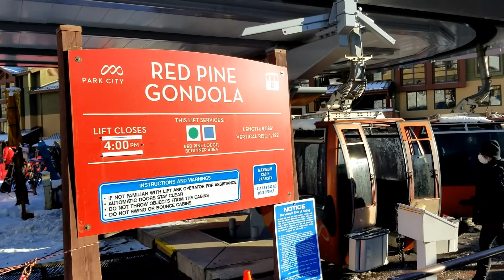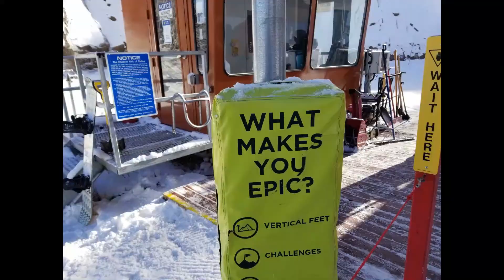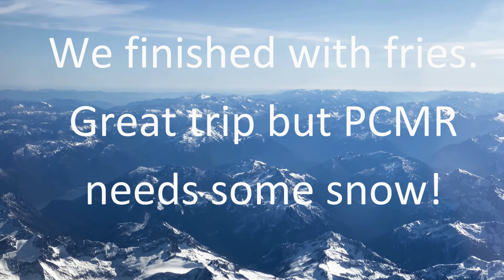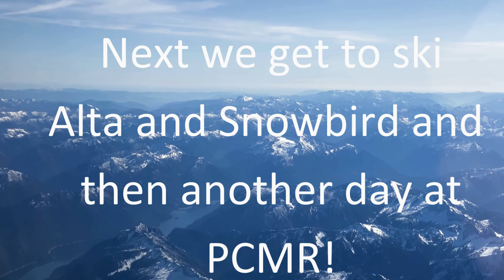Alpine Rushers at Park City - Canyons Dec 19-21, 2020.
Check out the Alpine Rushers during an early season trip to Park City - Canyons. Entire trip trip ski'd blue groomers because that is all that was open. But hey. we were skiing so life is good!